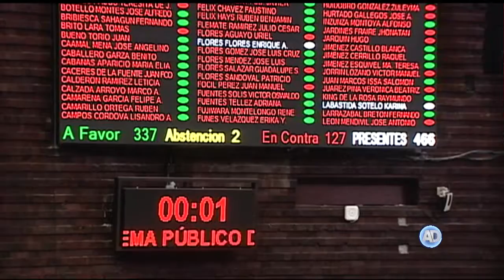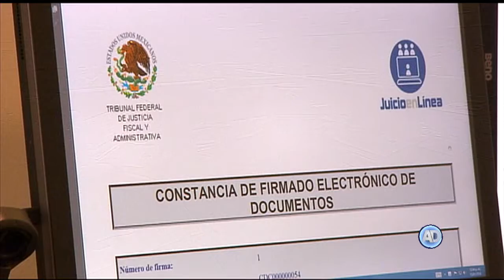Agenda del Pleno 12 de junio 2017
El Pleno de la Corte analizará si son constitucionales las disposiciones que establecen que deben ser públicas las declaraciones: patrimonial y de conflicto de intereses.